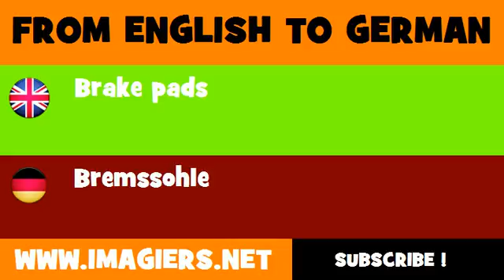FROM ENGLISH TO GERMAN = Brake pads